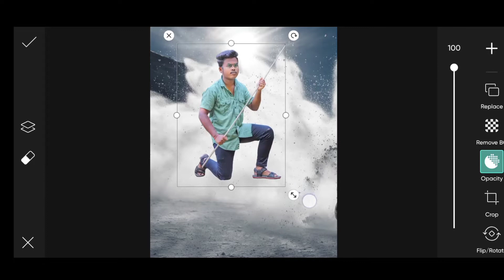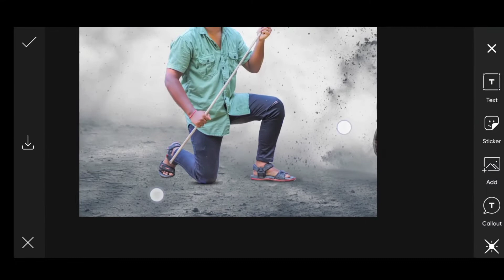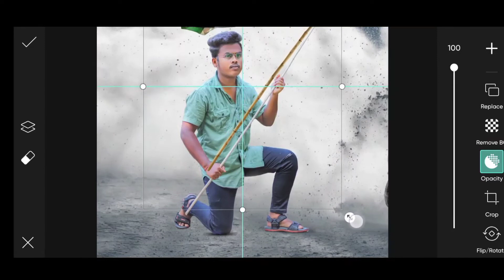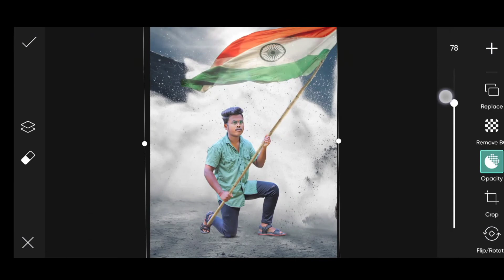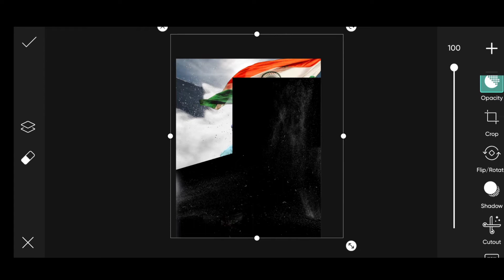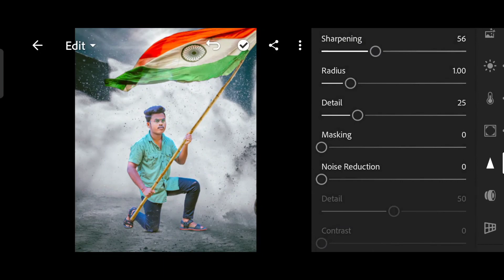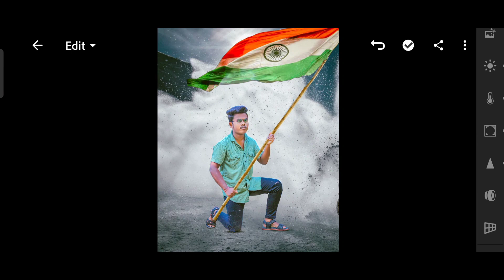15 August photo editing tutorial picsart and Lightroom / 15 August photo editing tutorial